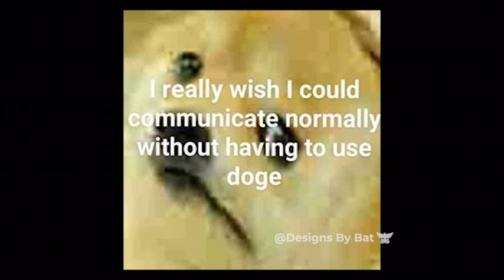Le doge has arrived